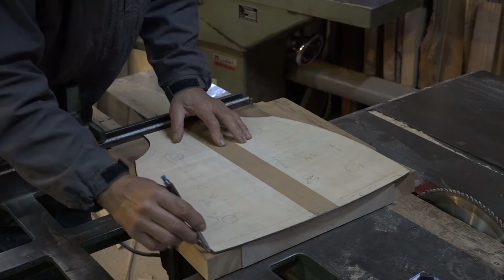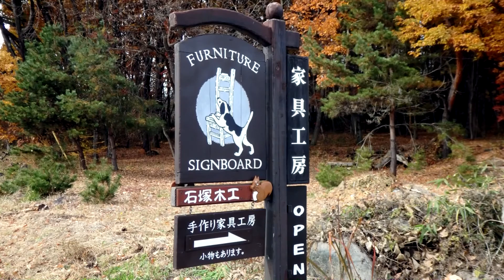石塚義弘「萌木の村ROCKの椅子」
木工作家　石塚義弘の製作過程をご覧ください